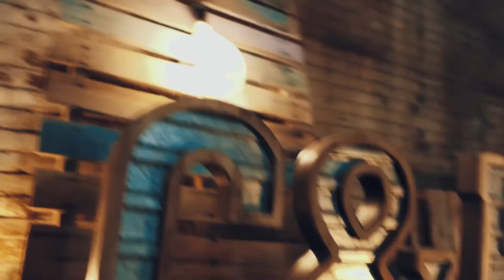DAY 1082: Everyone Smile